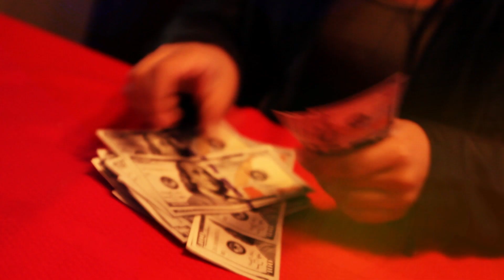10 Bands (Drake) - Jaz The Rapper [Directed by: @FunnyJulius]